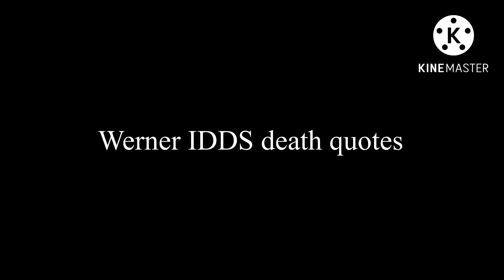Werner idds death quotes